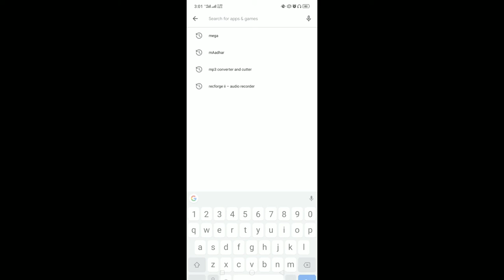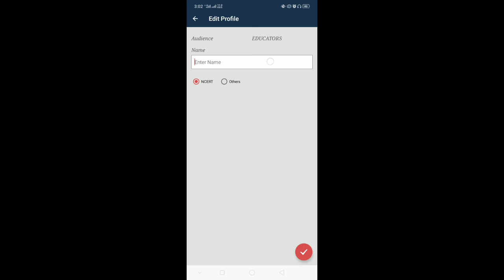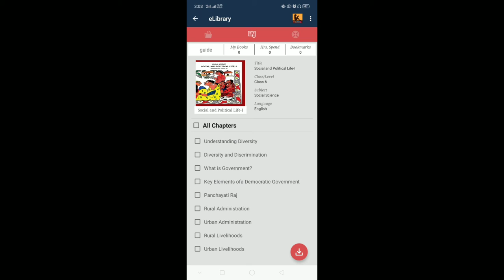How to use ePathsala App | How to download ncert books | 2020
is video me aap ko battaya gaya hai ki ePathsala application se NCERT book ka pdf me book kaise download karenge bhut hi Aasani se or use kaise kare iske bare me battaya gaya hai.

How To Download ncert Book In Pdf,
How To Download ncert Book In Hindi,
How To Download ncert Book In English,
चूटकियो मे Download करे ncert Pdf बूक,
ePathsala ko kaise use kare,
ePathsala ko use kaise kare,
ePathsala application ko istemal kaise kare,
How To Use ePathsala Application In Hindi,
ncert ePathsala Mobile application STD 1 to 12,
ncert book ko Download kaise kare,
dawnload any book for free in pdf,
kisi bi book ko download kaise kare,
pdf me book kaise download kre